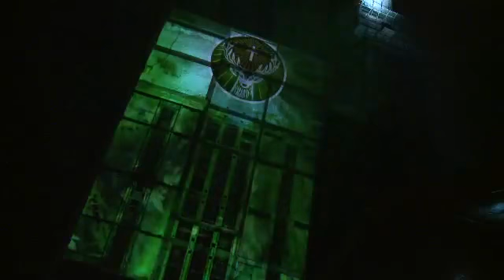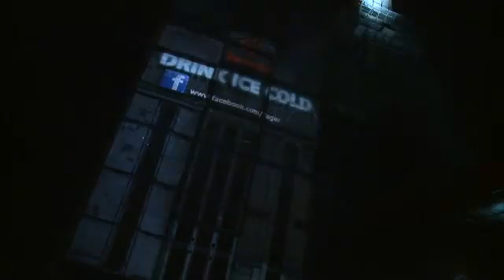i-FX Media Jagermeister 3D Projection Mapping ICE COLD Event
3D Projection mapping to music of bespoke content created by i-FX Media onto the interior walls of Battersea Power Station, the mapping was supported by a laser show.